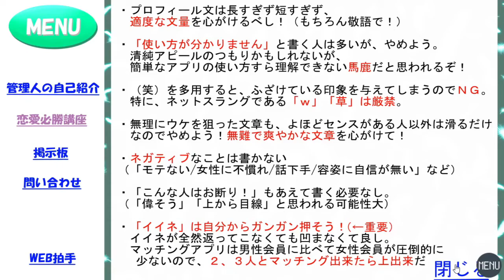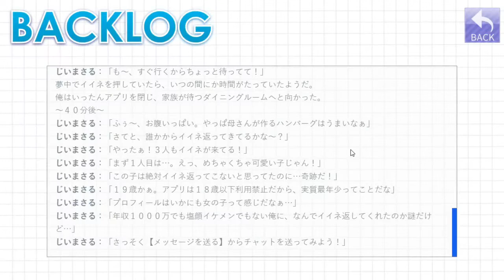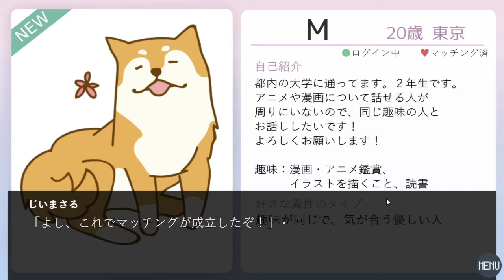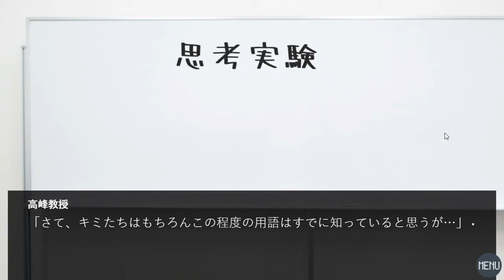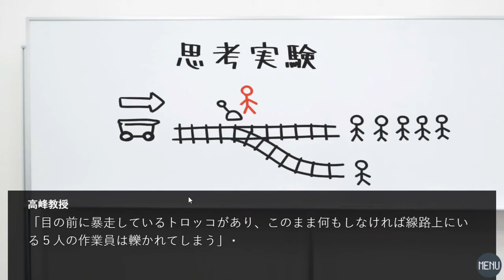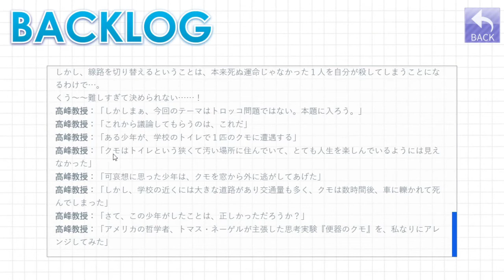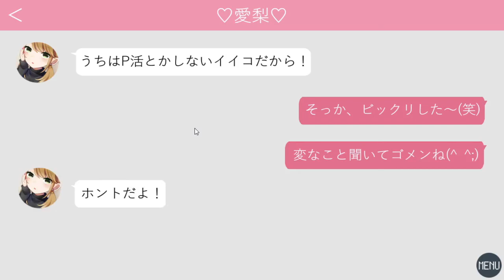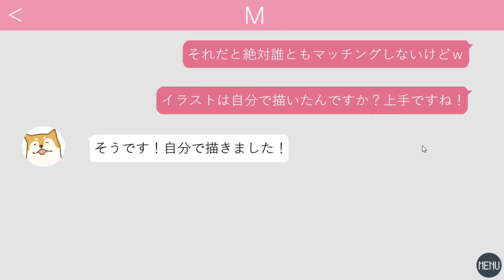３人とマッチングに成功！「マッチングアプリで出会い厨してみた」＃２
「マッチングアプリで出会い厨してみた」実況プレイ＃２

とうとう３人の女性とマッチング！同じクラスの佐々木さんを彼女にしたい！

マッチングアプリで出会い厨してみた
ゲームお借りしました！ありがとうございます！